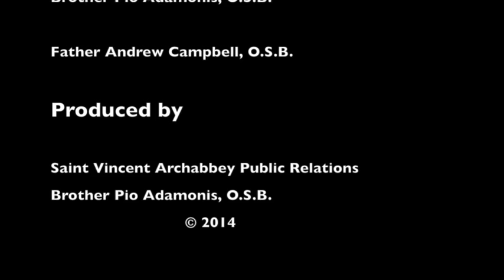Features|Basilica Organ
Construction of the new organ at Saint Vincent Archabbey Basilica, including, at the end, time lapse footage of the pipe installation.